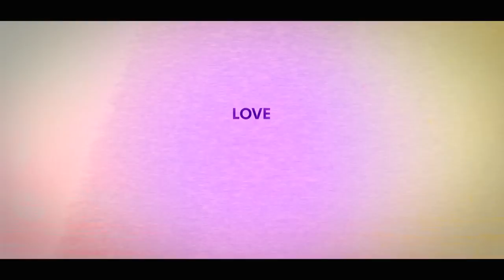Transparent Season 1 - Official Trailer | Prime Video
Transparent is now streaming on Prime Video.

About Transparent:
When the Pfefferman family patriarch makes a dramatic admission, the entire family's secrets start to spill out, and each of them spin in a different direction as they begin to figure out who they are going to become. Starring Jeffrey Tambor, Judith Light, Amy Landecker, Jay Duplass, and Gaby Hoffman.

About Prime Video:
Want to watch it now? We've got it. This week's newest movies, last night's TV shows, classic favorites, and more are available to watch instantly, plus all your videos are stored in Your Video Library. Over 150,000 movies and TV episodes, including thousands for Prime members at no additional cost.